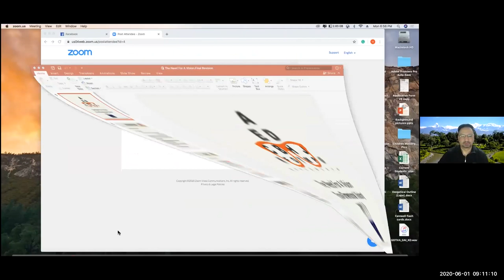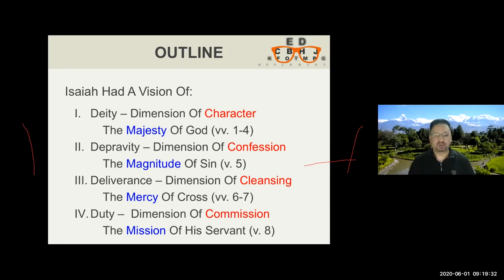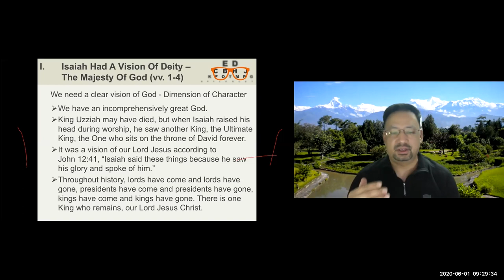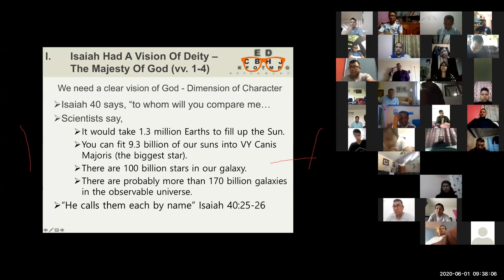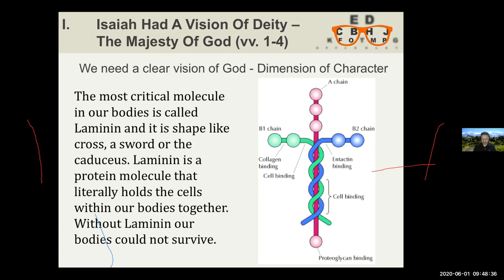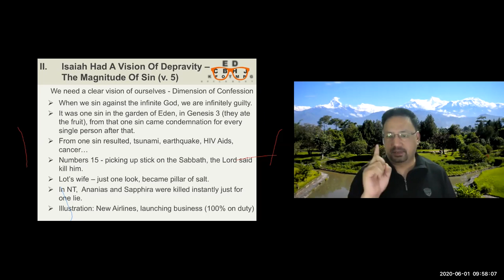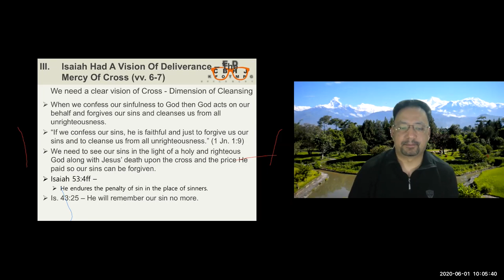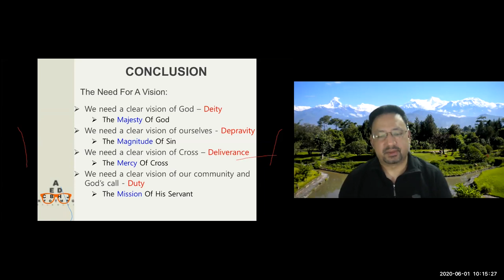Need for a Vision (दर्शनको आवश्यकता) - Ps. Vijay Karmacharya